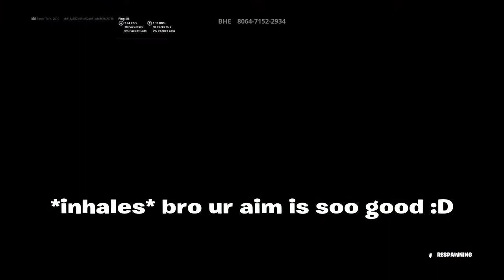fortnite playing creative (10 subs special)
Bruh, the music quality is soo bad